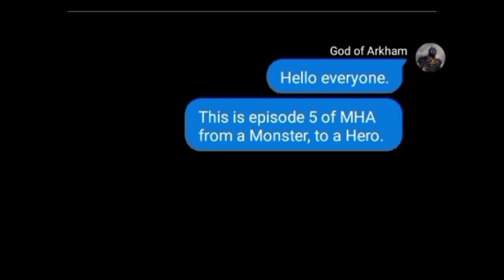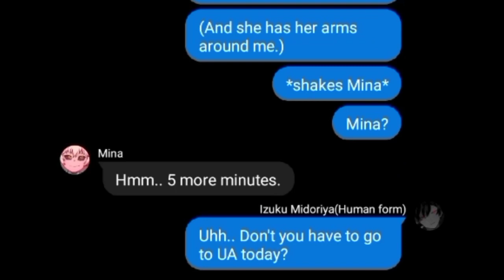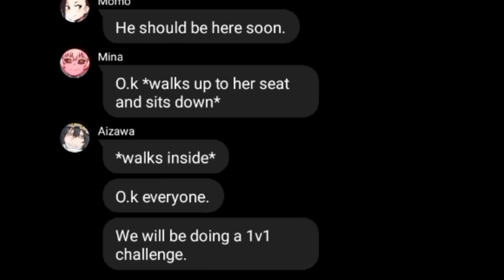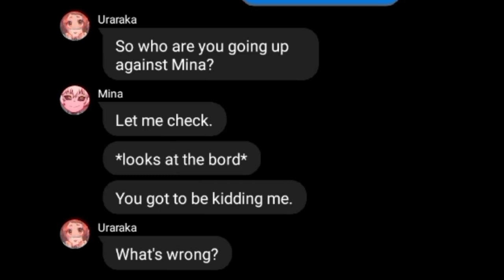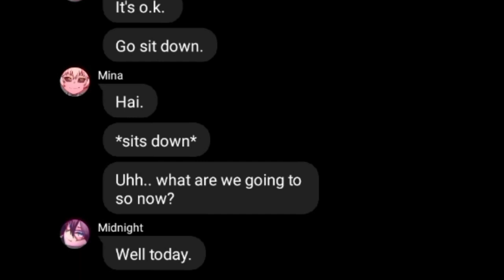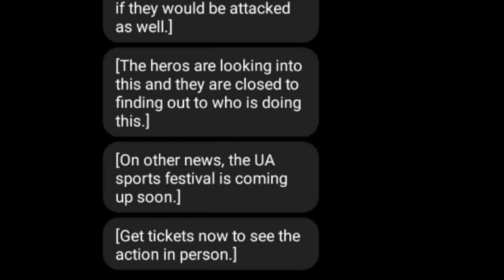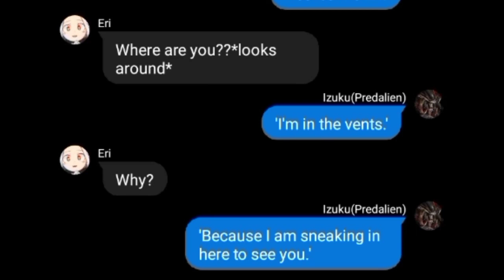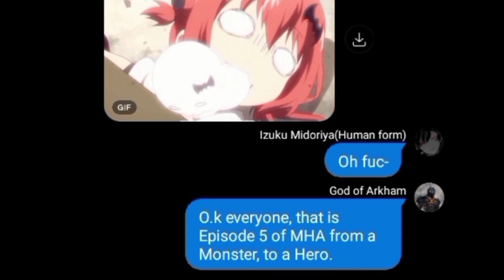MHA from a monster, to a hero episode 5